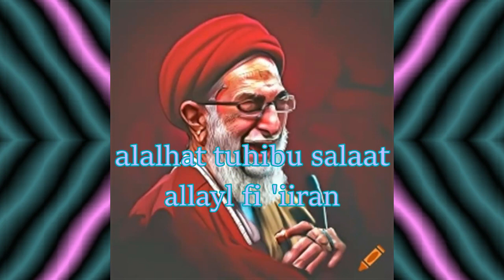+963 11 5121211 Damascus Al Barakah Society for Social Development جمعية البركة للتنمية الاجتماعية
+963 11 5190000 Damascus Iron Maiden - Our Lady of the Annunciation Church
كنيسة سيدة البشارة - مسجد احد